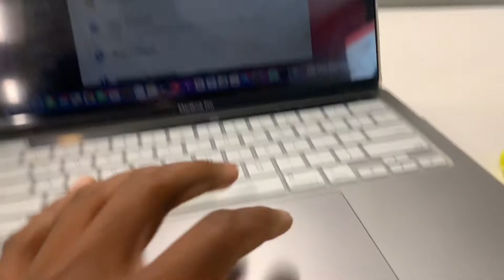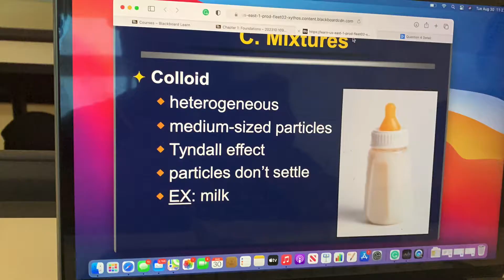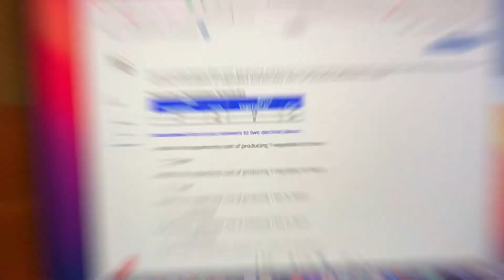College Day in My Life | College Vlog 2022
This is a college vlog and college day in the life. This is a typical day at college and a fun day at college for me. I'm a sophomore in college this year at community college. This is a day in the life at community college. This is a college vlog in 2022

Time Stamps:
0:00 Morning Routine
0:54 At College
2:26 Gym
4:05 Study Sesh
5:04 Nightime Fun